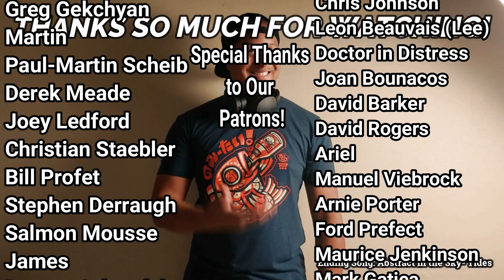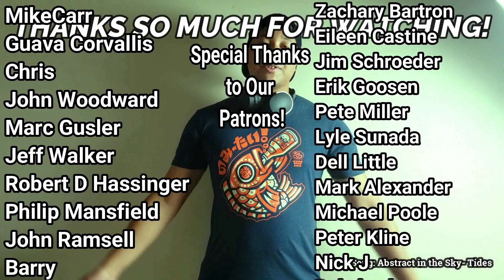Kate Bush- Between a Man and a Woman & Never Be Mine (First Listen)